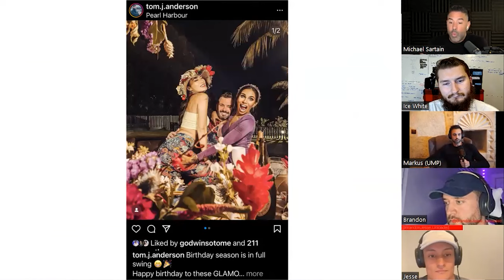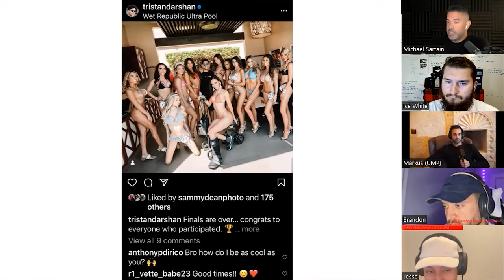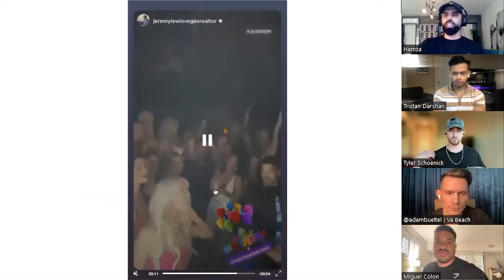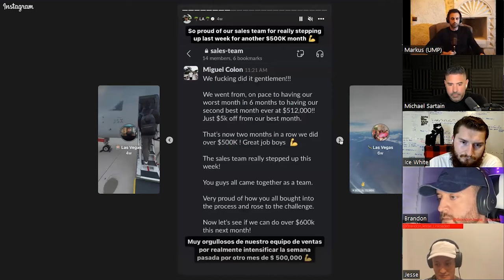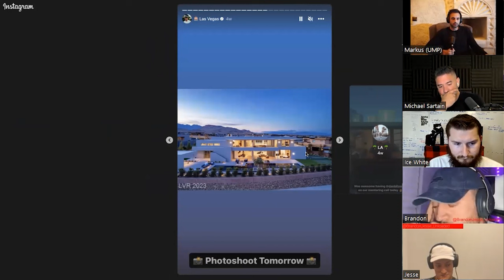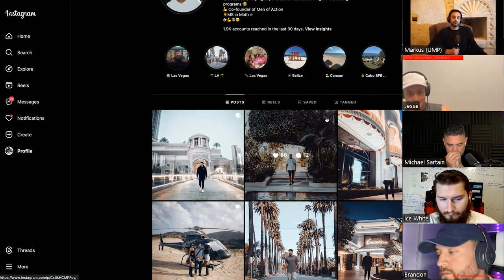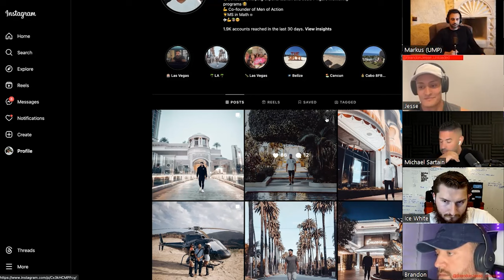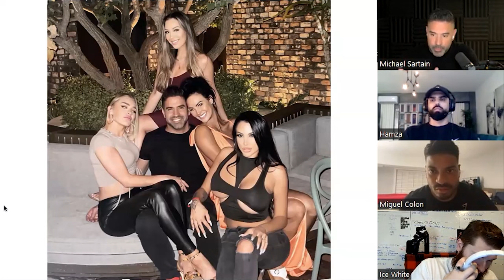INSANE HEATED DEBATE! Cold Approach VS Social Circle Game (Markus Wolf VS Michael Sartain)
Markus Wolf and Michael Sartain go head to head in an insane and chaotic heated debate between cold approach and social circle game. Lots of shouting, laughing, crazy moments. Almost as stressful as watching Uncut Gems. Even Dan Bilzerian joined the call, however this had to be taken out of the recording due to privacy.

Moderator (Until letting the chaos unfold):
Ice White (@GameGlobalOfficial)

Cold Approach Team:
Markus Wolf (@UltimateManProject)
Hamza Hitch
Brandon (@Mr.DatingCoach)
Jesse (Brandon & Jesse)

Social Circle Team:
@MichaelSartain (Men Of Action)
Miguel Colon (Men Of Action)
Dan Bilzerian (Ignite)
Men Of Action Students

00:00 Preview
00:26 Cold Approach VS Social Circle Game
10:48 Dan Bilzerian Joins (Cut Out)
12:15 What's Better For Beginners?
13:00 Pickup Artist Bootcamps
15:17 Defining Social Circle Game
17:45 Social Circle Game In Message Game
22:54 Message Game Is Separate From Social Circle Game
24:47 Moving From Cold Approach To Social Circle Game
29:13 Eliminating Message Game From The Debate
29:46 Cold Approach As A Foundation
31:48 Compliance
33:10 Moderator Steps In
33:54 Social Circle Game For Beginners
44:14 Men Of Action Students
51:00 Dan Bilzerian Cold Approaching
52:16 Preselection VS Bragging VS DHV
53:13 MADNESS BEGINS: Pulling A Girl's Hair
56:50 Markus Wolf UNINTERRUPTED
1:00:18 Things That Aren't Exclusive To Social Circle Game
1:18:24 Michael Challenges Markus To Hair Pulling In The Club
1:23:13 Cold Approach Results VS Social Circle Game Results
1:35:52 Cold Approach Goal
1:45:53 Friendzoning Girls
1:49:53 Cold Approach To Build A Social Circle
1:55:50 Outcome Independence
2:00:54 Surrounding Yourself With Women
2:04:44 Attribution Bias
2:08:12 Optimizing Opportunity
2:13:28 Where To Find Debaters
2:14:55 Final Comments

12 Secrets About Attracting Women Society Won’t Tell You